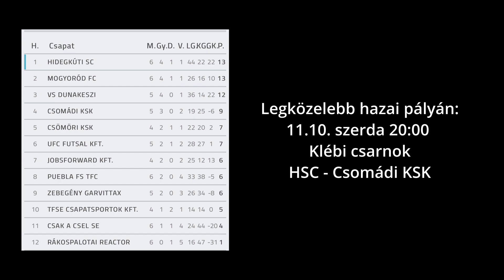HSC TV - Csömöri KSK-HSC 5-9 - 2021.11.01.